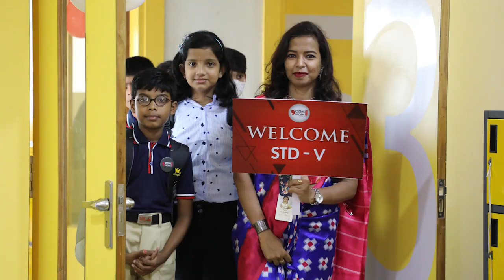ODM GLOBAL SCHOOL- Invoke & Welcome Ceremony | First Day of ODM Global School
Experience the Future of Education @ODM Global School!

A first of its kind CBSE school in the entire country with specialized programs designed to bring 360-degree growth to every child on its campus.

ODM Global School brings in the best of the country’s talent to teach its students under one roof. We are the first educational institution in Odisha to earn a spot in the respected K-12 school education category.